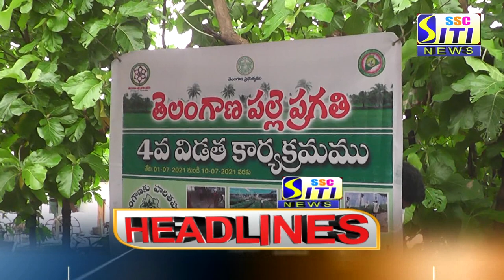SITI CHANNEL HEADLINES PEDDAPALLI 02-07-2021